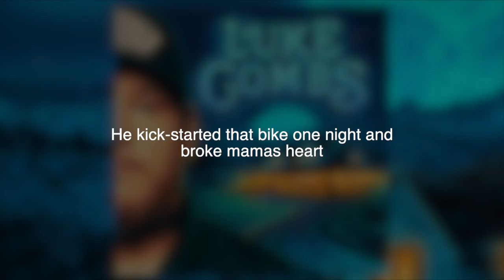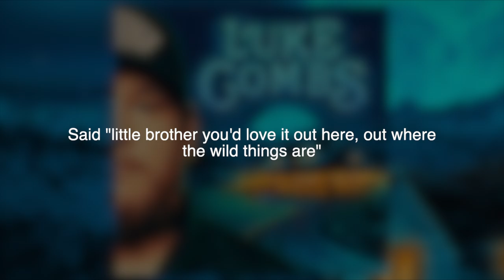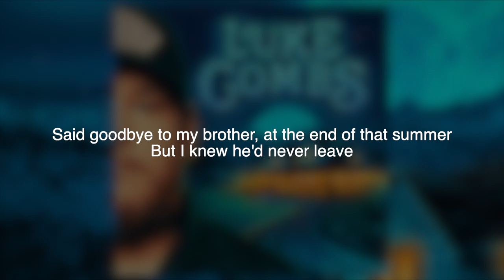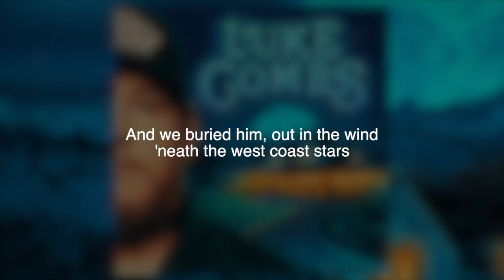Luke Combs - Where the Wild Things Are (Lyrics)